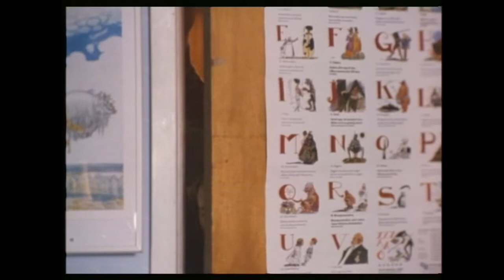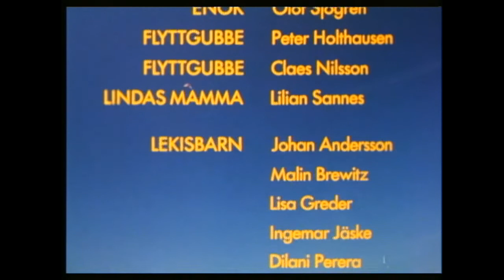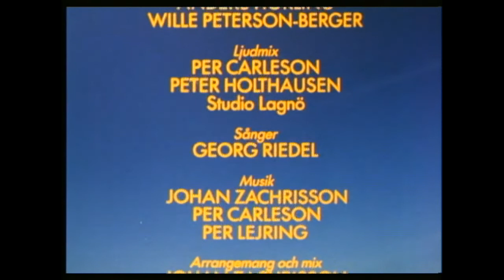1988 Mimmi - Avsnitt 6 - Monstret i skåpet